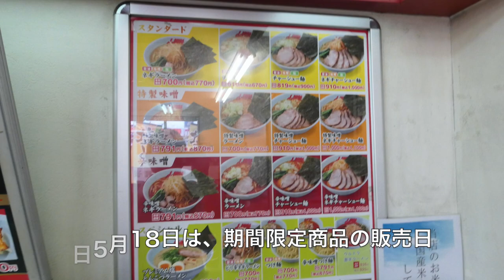【ラーメン山岡家】NO.31 期間限定 黒ごま坦々まぜそばを食す ＃798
ラーメン山岡家　東千葉店で本日開始の黒ごま坦々まぜそばをいただきました。